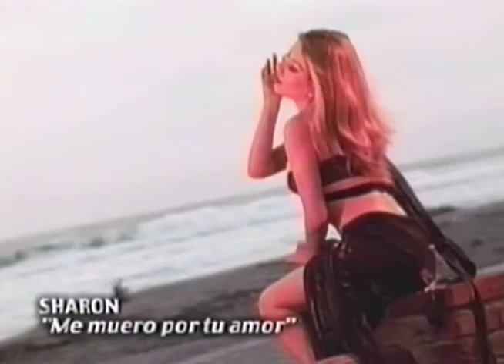Sharon la Hechicera Me muero por tu amor